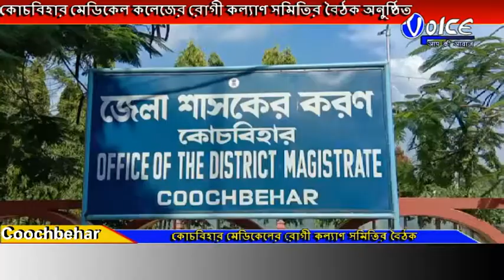কোচবিহার মেডিকেল কলেজের রোগী কল্যাণ সমিতির বৈঠক অনুষ্ঠিত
কোচবিহার সরকারি মেডিকেল কলেজ ও হাসপাতালের রোগী কল্যাণ সমিতির বৈঠক অনুষ্ঠিত হল।হাসপাতালের বিভিন্ন বিষয় নিয়ে এদিনের বৈঠকে আলোচনা করা হয়েছে